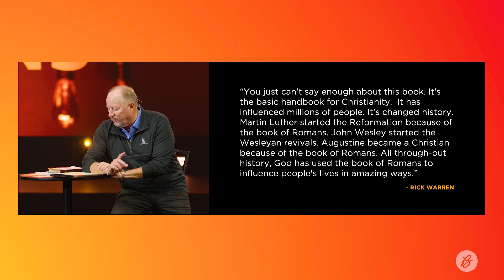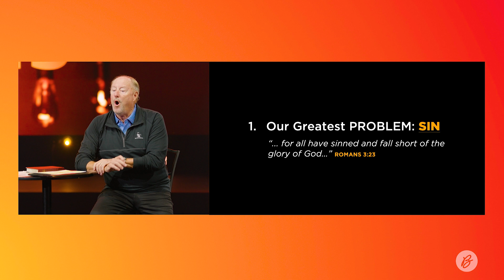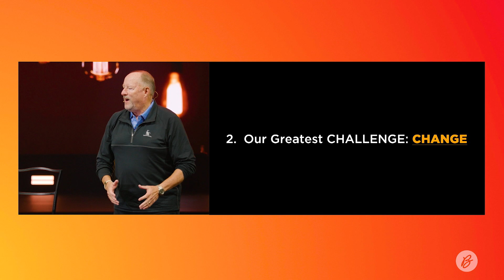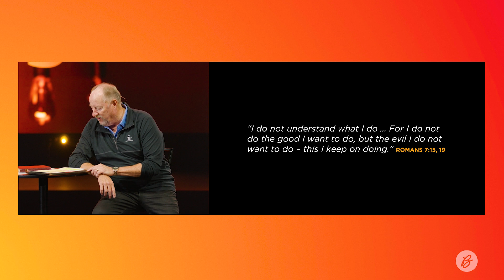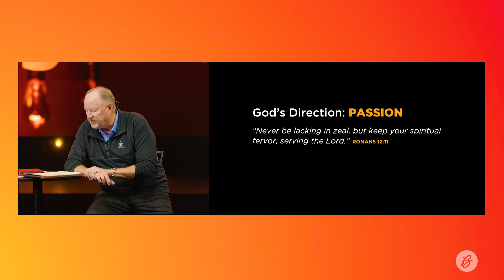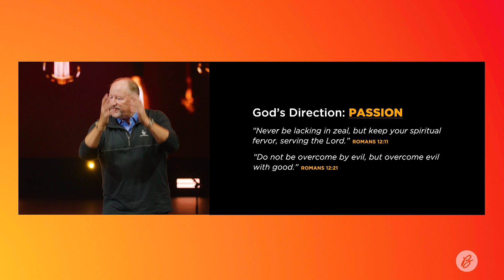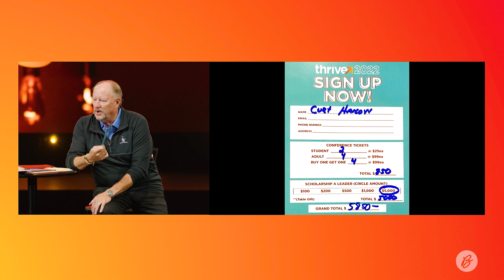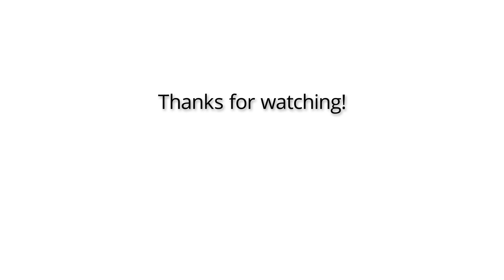The Book of Romans Overview